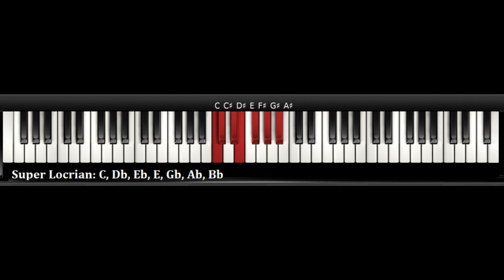🔥🔥🔥10 maneras de Improvisar en cumbia en piano|CUMBIA - Tips y Recursos. C7 Video: 8🔥🔥🔥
Les presento 10 maneras de improvisar en cumbia.  En este caso haremos un solo en C7 (Do con séptima dominante) y les daré 10 recursos que les garantizo les llevara a un NIVEL SUPERIOR EN ALGUNAS SEMANAS.

SEGUIMOS CON EL VIDEO #8, CON EL MODO SUPER LOCRIO/ALTERADO

Por ahora no veremos la mano izquierda para no perder el aprendizaje.  Empezaremos con entender los modos y las escalas.  Si les sirve el video, no olviden dejar sus comentarios, suscripción, like, y activar la campanita.

Me gusta hacer este tipo de videos para que aprendan, pero el apoyo es muy importante para seguir haciendo estos videos. Cada video lleva horas de trabajo, se agradecería su apoyo.  ¡Mil Gracias!

Improvisar en teclado. Cumbia teclado. Piano cumbia en solo tono. C7 Video: 8